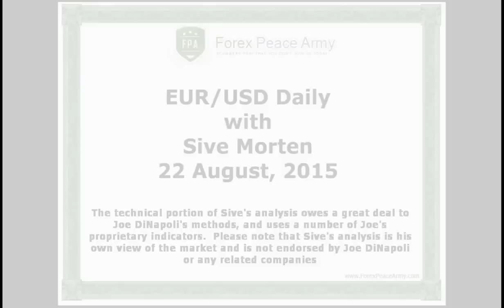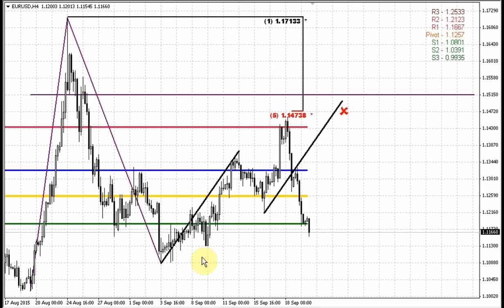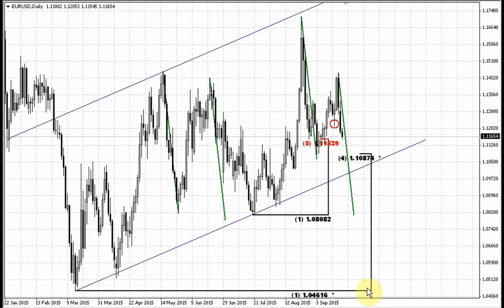Forex Peace Army | Sive Morten EUR Daily 09.22.15